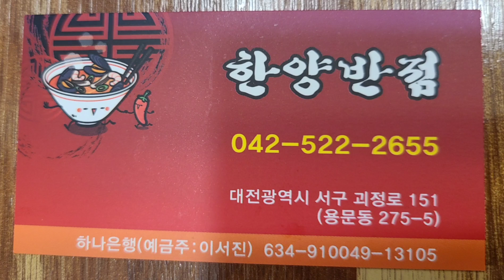☔비오는날에~~짬뽕한그릇 뚝딱~!! 한양반점~대전.서구 괴정로 151(구.용문동275~5)